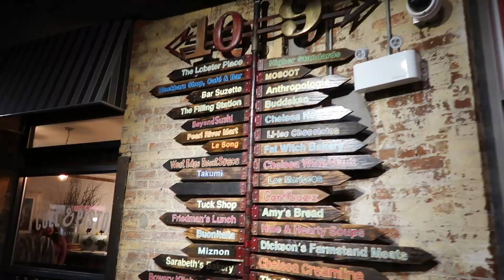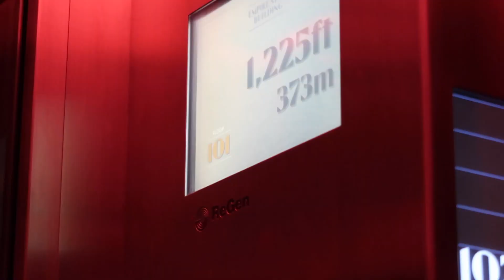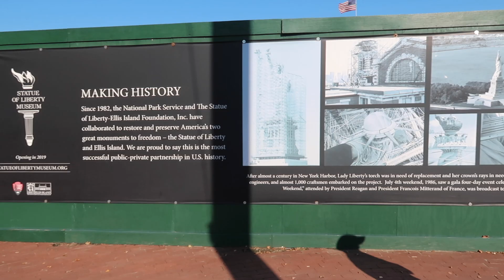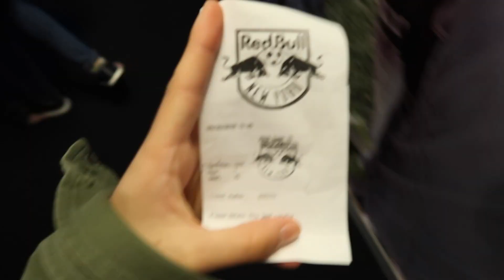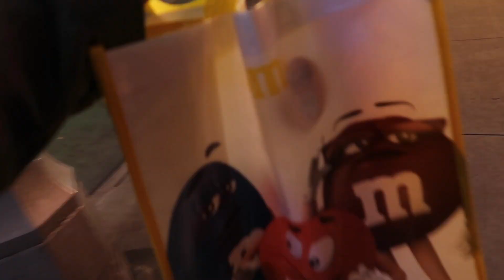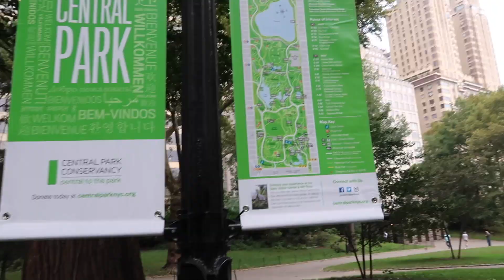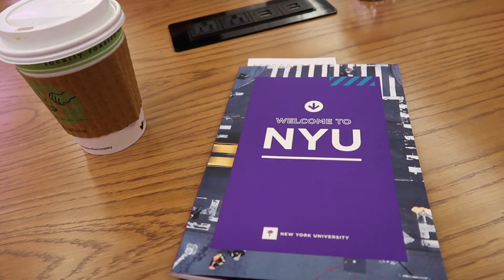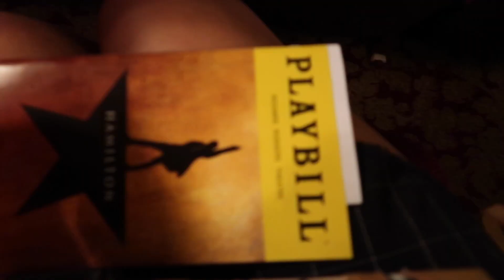New York travel vlog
OPEN ME UP FOR MORE INFO ▼▼

Hey everyone, this is a vid I filmed back during my fall break but never got around to editing until now.  It's of me in New York City and it's part 1 of this trip. Part 2 is of me driving up to Canada and staying there for a bit.

I do all the basic tourist things like watching hamilton on broadway, going to central park, visiting the met, and also some college tours like NYU, Cornell, and Columbia.

Get your first Lyft ride FREE: CRISTINA15169

Get $5 in Uber Eats credit: eats-cristinad4980ui

Cristina Díaz